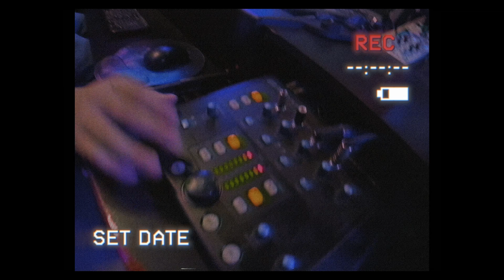Enigma Norteño, Cheko Mg - Todo Marcha Bien